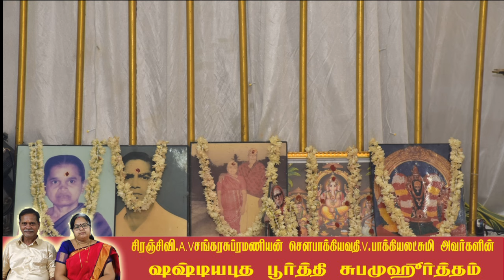சிரஞ்சிவி. சங்கரசுப்ரமணியன் செளபாக்கியவதி. பாக்கியலட்சுமி ஷஷ்டியப் பூர்த்தி சுபமுஹூர்த்தம் 2